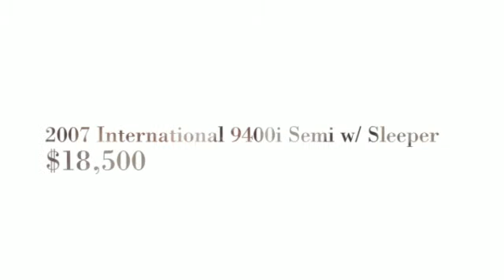2007 International 9400i Semi w/ Sleeper